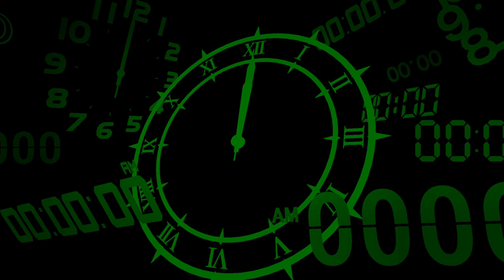Persona 3 Reload (8)